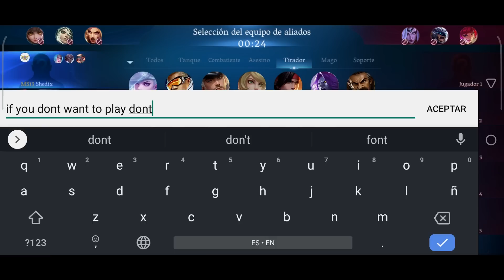LANCELOT TANK Y LOS TOXICOS IGNORANTES🤢🤮 LANCELOT - FLAMA EMPIREA NUEVA SKIN DRAGON TAMER 🔥 MLBB ESP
░D░O░N░A░C░I░O░N░E░S░:░